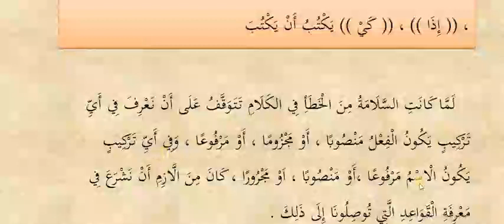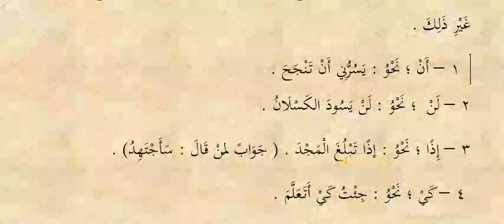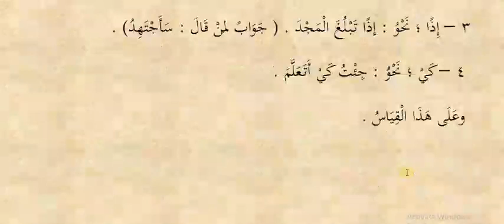15 dars Muzoriy fe'lini nasb holati Durusun nahviyya